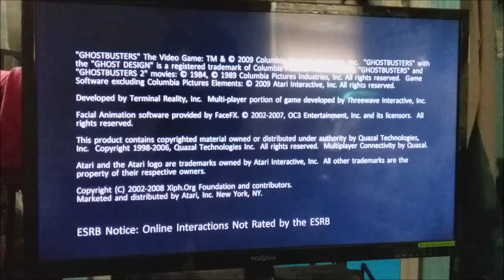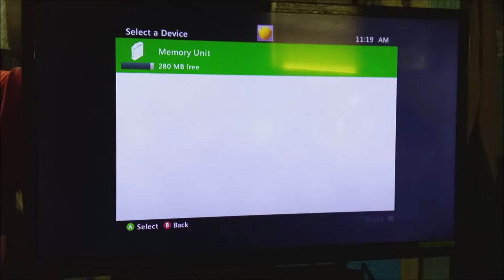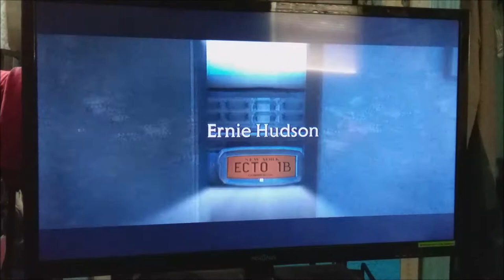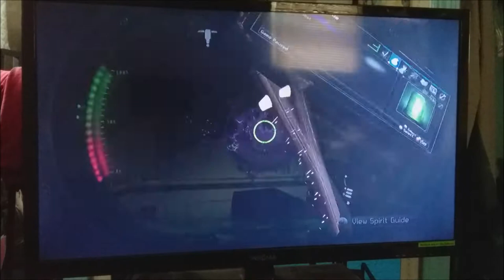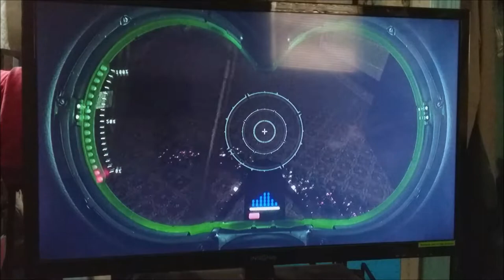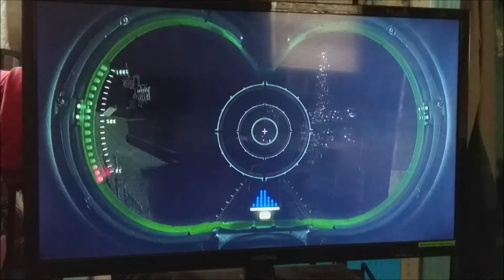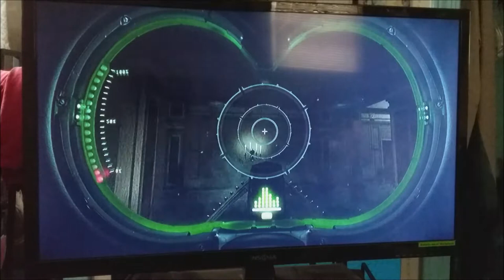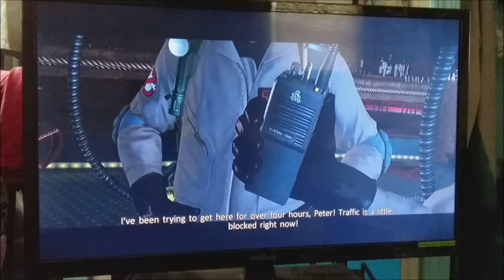Ghostbusters The Video Game👻🎮 (XBOX 360) Level 1 Welcome to the Sedgewick Hotel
Ghostbusters The Video Game (Remastered) XBOX 360
[PLEASE READ DESCRIPTION! ESPECIALLY READ FOR EPILESPY WARNING!]

My YouTube Channel Note:
Gaming on my channel is an occasional thing! During celebrations or whenever I’m unable to make any time for acting/acting related entertainment videos, or there’s just too much going on to put all my focus and energy into acting. Whenever that happens; gaming, dancing, and whatever possible randomness that comes across my mind will be uploaded instead.

Ghostbusters The Video Game (Realistic) Gaming Note:
I didn’t locate and scan the last Cursed Item on this first level; the “Toaster of Sights Unseen.” In Tobin Spirit’s Guide (the game), it states that in 1968, Madame Dee, a powerful but dying medium who cast her estimable power for prophecy into the object nearest to her as she drew her final breath. The Toaster of Sights Unseen can answer any questions posed about the future…
This Cursed Artifact can be found during your tracking for Pappy Sargassi; after you Pappy Sargassi upstairs into a hotel corridor, follow the main corridor until you come to 3 hallways, left right and center (an intersection). Take out the P.K.E. Meter which should take you to the left hallway until it comes to a dead end. It’s hidden behind a couch.

Safety Warnings Guidelines (From the Ghostbusters The Video Game Guide Books!!!)
This game causes “Photosensitive Seizures”!!!
A very small percentage of people may experience a seizure when exposed to certain visual images, including flashing lights or patterns that may appear in video games. Even people who have no history of seizures or epilepsy may have an undiagnosed condition that can cause these “photosensitive epileptic seizures” while watching/playing video games. These seizures may have a variety of symptoms, including light headedness, altered vision, eye or face twitching, jerking or shaking of arms or legs, disorientation, confusion, or momentary loss of awareness. Seizures may also cause loss of consciousness or convulsions that can lead to injury from falling down or striking nearby objects. The risk of photosensitive epileptic seizures may be reduced by taking the following precautions: Sit father from the screen; use a smaller screen; play in a well-lit room; do not play when you are drowsy or fatigued.

Thank you for reading and enjoy folks!